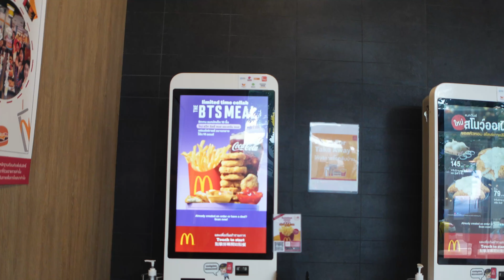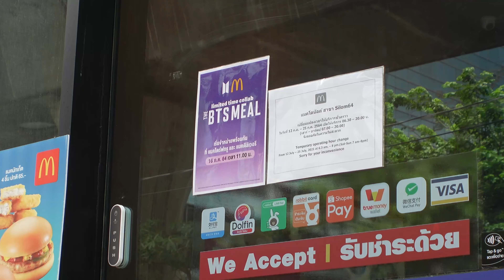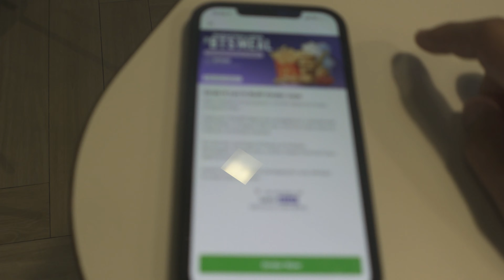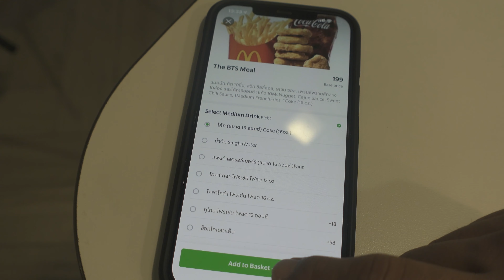REVIEW JUJUR MCD BTS MEAL | THAILAND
Smlekoom,

Berikut ini video review zuzur BTS Meal di Thailand.

Intstagram @myvlogmyadventure